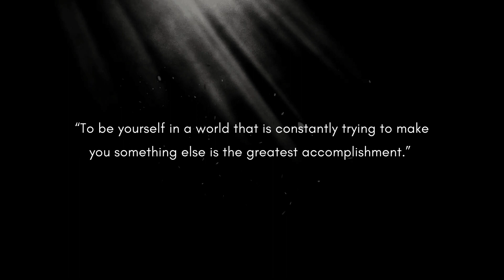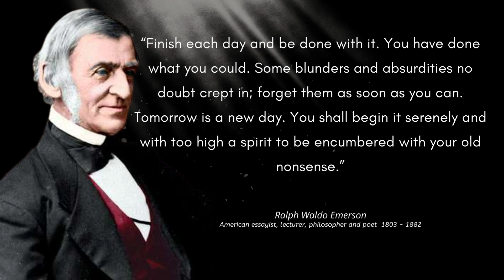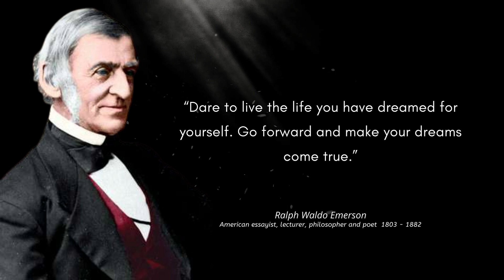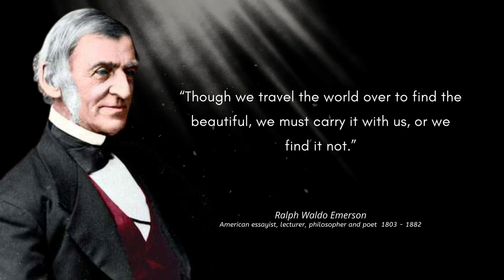Ralph Waldo Emerson Quotes | Without ambition one starts nothing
Ralph Waldo Emerson (May 25, 1803 – April 27, 1882), who went by his middle name Waldo, was an American essayist, lecturer, philosopher, abolitionist, and poet who led the transcendentalist movement of the mid-19th century. He was seen as a champion of individualism and a prescient critic of the countervailing pressures of society. Friedrich Nietzsche considered him "the most gifted of the Americans" and Walt Whitman referred to him as his "master".

Ralph Waldo Emerson Quotes "Ambition is the spark that ignites action."
Ralph Waldo Emerson Quotes "Without ambition, we are all just drifting through life."
Ralph Waldo Emerson Quotes "Ambition is the force that propels us forward."